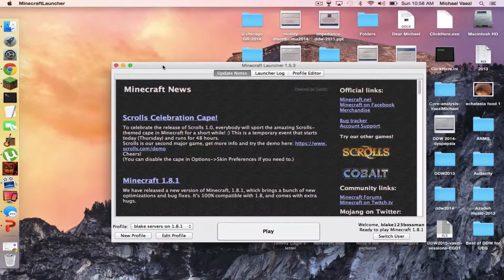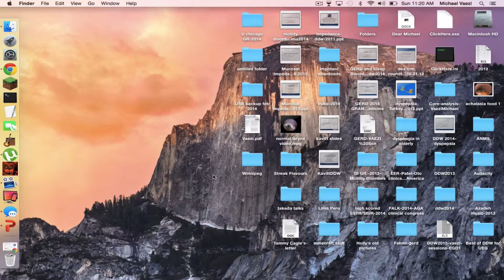mineplex season 3 ep 2